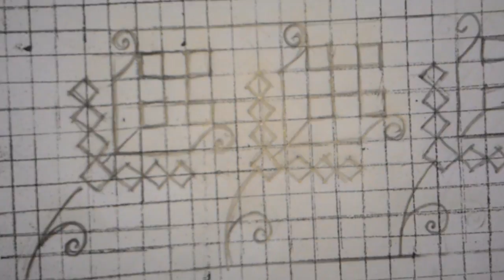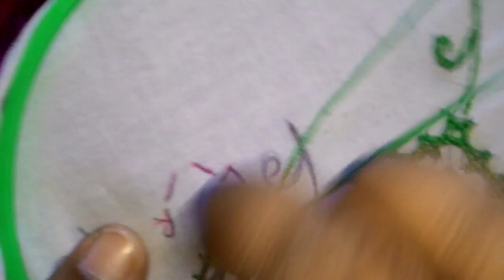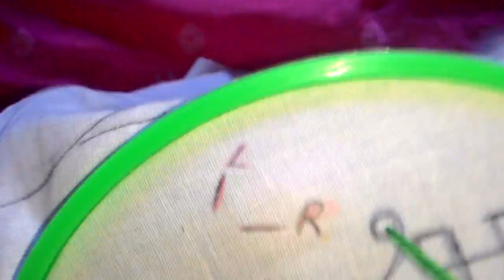21.Sindhi embroidery,sindhi tanka,kutch work,gujrati stitch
Learn basic of sindhi embroidery.
Sindhi embroidery for biggner lesson

Sindhi embroidery for biggners step by step